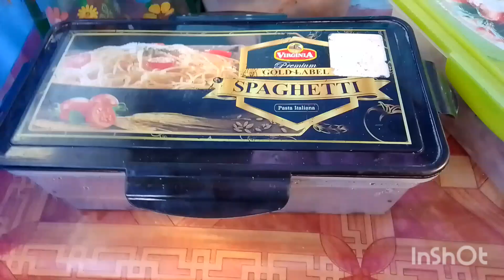Nahumana ang Kusina ug Panday| Food Review| Naa nay Sweldo sa YouTube?MJ Boholana Vlogs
Mag food review ta ky nabong lami ang mga niluto namo. Gihandaan me ug daghang pagkaon ky nangule ang taga Cebu